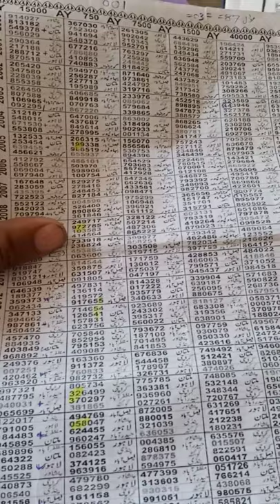Agiya Fast Secnd ka opn 15000 حیدرآباد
hedrabad band 15000 opn akra tandola forkast vip